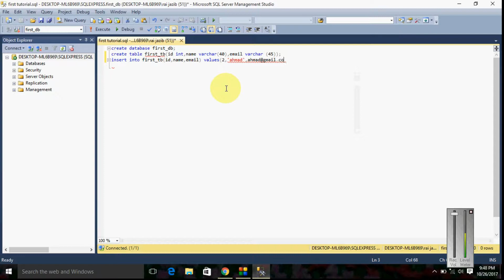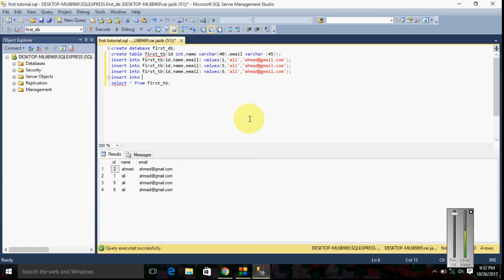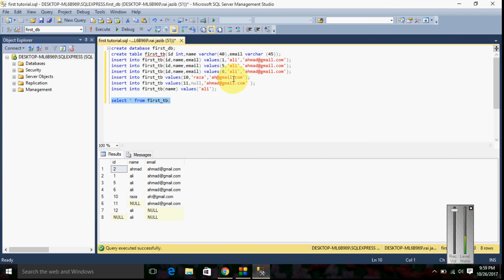insert into database using sql server in urdu hindi | how to insert data into sql table in urdu | 5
Title:- insert into database using sql server in urdu hindi | how to insert data into sql table in urdu | 5

Topics Covered in the playlist (Try to Ignore this):
1. connect
2. Create data base
3. Create table
4. Save
5. insert
6. Select
7. Where clause
8. Top operator
9. And operator
10. OR operator
11. Not operator
12. Like operator with wild cards
13. Aggregates functions: (5 or 6)
14. Sum().
15. Avg().
16. Count().
17. Count(*).
18. Min().
19. Max().
20. Drop.
21. Delete.
22. Truncate.
23. keys
24. Primary key.
25. Auto Increment
26. Foreign key.
27. update.
28. Views
29. Joins
30. constraints
31. alter.
32. Index
33. Transactions